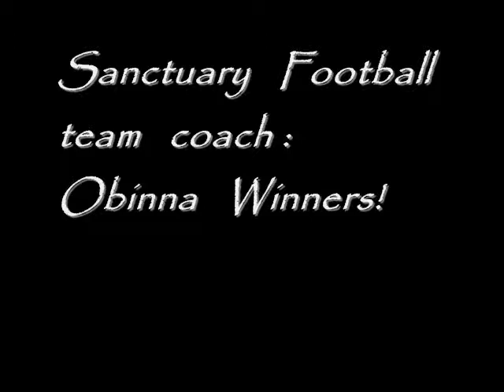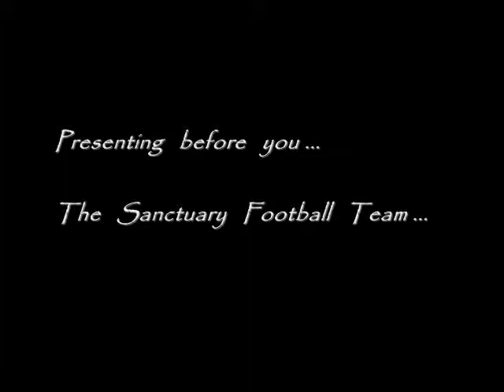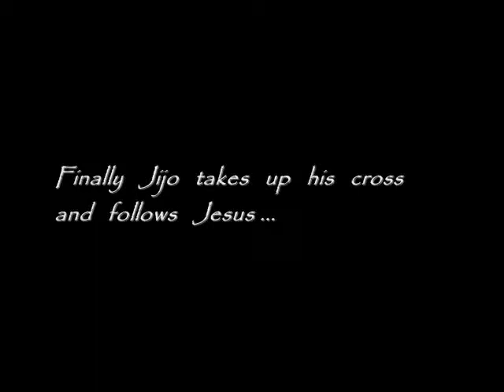Funky Football movie